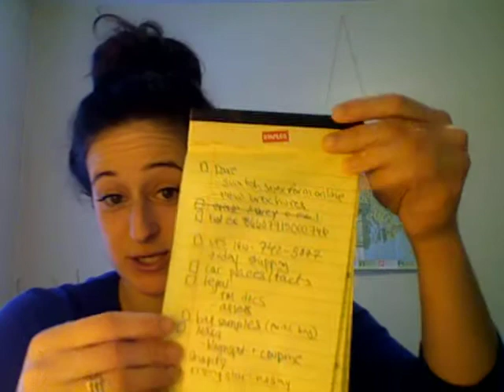Lists, calendars, officey stuff - Cow & Crumb Baking Co. Vlog 48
Boston's "Cookie Lady" banters on baking & business